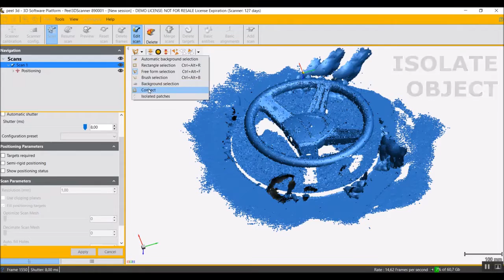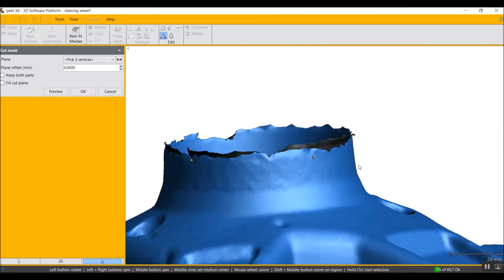Peel 3D™ Handheld 3D Scanner Demo - 3D Scanning Steering Wheel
This video shows a complete workflow to scan a car steering wheel. This scan was done in 2 steps and merged using peel 3d software.